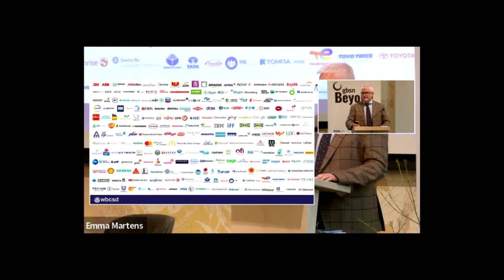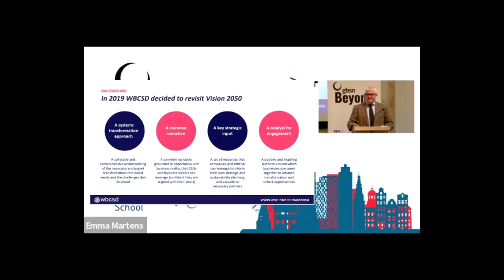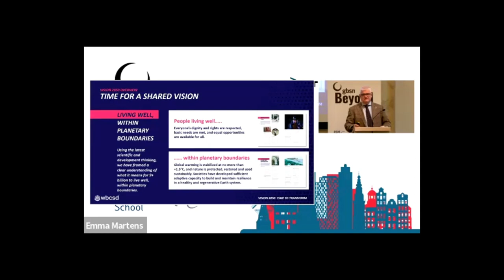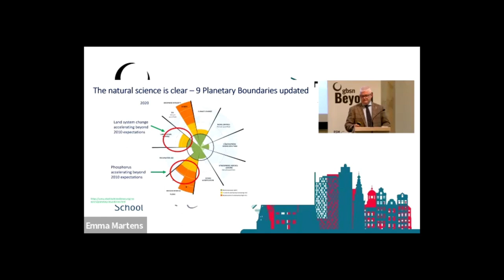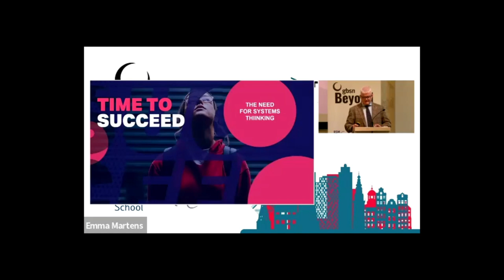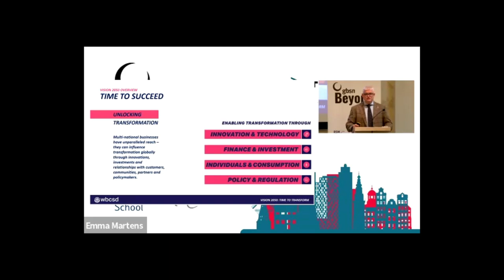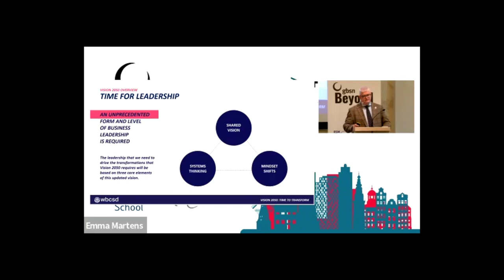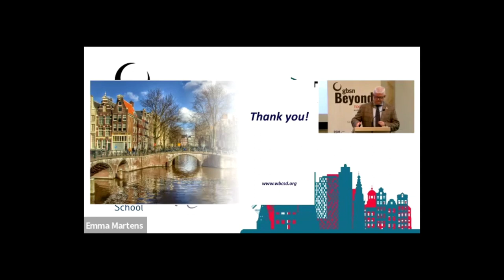The Business of Sustainable Development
This Keynote Address and Panel Discussion was held at ARTIS in Amsterdam, Netherlands at GBS Beyond 2022.

Picking up on key points raised in the opening keynote, this panel will consider the challenges of leading the transformation to sustainable business. Where is leadership coming from? How can organizations within and across sectors work together globally to accelerate the transformation? How can higher education and business schools, in particular, strengthen its leadership role in the transformation?

Speakers:
Eric Shih, SKK Graduate School of Business, Dean
Rodney Irwin, World Business Council on Sustainable Development, COO
Jan-Willem Vosmeer, The HEINEKEN Company, Global Manager Sustainable Development & Stakeholder Engagement
Adun Okupe, Lagos Business School, Senior Advisor Red Clay Advisory and Lecturer Sustainability and Strategy